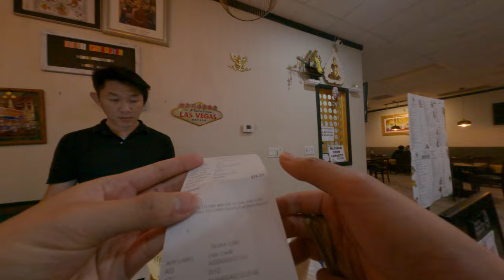just keep asking for more napkins Asian style shopping in USA America tourist having fun food orderi